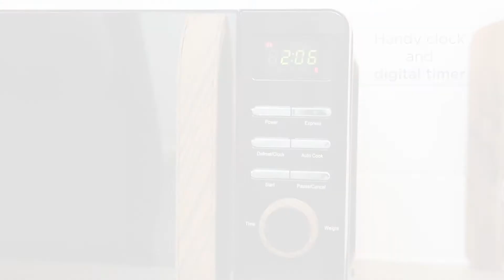Russell Hobbs RHMD714-N, RHMD714B-N, RHMD714G-N, RHMD714MG-N 17L 700W Digital Scandi Microwave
SCANDI INSPIRED

Inspired by the clean lines and natural textures of Scandinavian design, the RHMD714-N is the ideal everyday microwave, allowing you to cook a variety of meals in minutes. Designed in a soft matt green colourway, it’s the perfect appliance to refresh your kitchen worktop. Subtle yet stylish, the wood-effect accents emulate Scandinavian design to bring a chic, sophisticated vibe into your home.

700W POWER

This attractive appliance is simple and easy to use with 700 watts of microwave power, providing you with quick and convenient cooking in your home. This microwave fits a round dinner plate up to 10.5" (26.5cm).

8 AUTO COOK MENUS

The RHMD714-N boasts added features to enhance your cooking experience. As well as simple microwaving and defrosting, you can choose from 8 pre-set cooking menus that make your life easier. Cook anything from popcorn to pizza, potatoes and even fish.

DEFROST SETTING

For added functionality, there’s also a defrost setting, saving you time so that you can heat meals straight from the freezer.

MULTI STAGE COOKING

Russell Hobbs understand that not all recipes are best cooked at one power. That’s why this microwave features a multi sequence function, that allows you to cook one dish at different power levels for desired times.

1 YEAR GUARANTEE

For added peace of mind, this microwave comes with a 1 Year Guarantee. This way, in the unlikely event something goes wrong, you know we'll always be on hand to help.